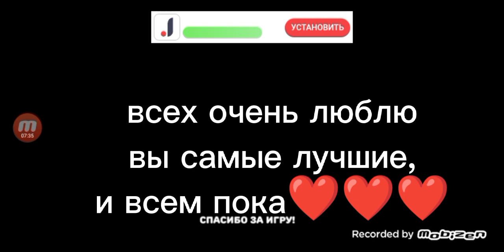ФИНАЛ (3 ЧАСТЬ) ИГРЫ проклятье мудрого дерева